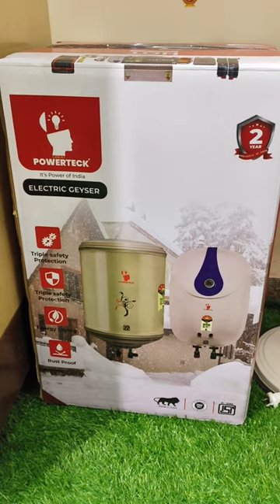Geyser Manufacturer In Delhi. Geyser Wholesale Shop in Sadar bazar. Best Geyser Manufacturer delhi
✍️ We are an Electronics and Electricals goods Manufacturers
We are Dealing with a series of Electronics and Electrical products--  🛒
 ✍️Mixer Grinder . Electric iron.   Cooler.  Fan.
Home Theatre. Led Tv.    Geyser.  Room Heater.  And ETC.

🛑📲 ✍️CALL and  WhatAap  Mobile No-  🚦🚦

अपने ब्रांड में प्रोडक्ट बनवाएं।

👉Our Branch
🎯Delhi Office Address.  - Block A27 Rohini Sector 19 Delhi. Near Shiv Chok badli.

  🛑 Bihar office Address-. Near Patna station.  Patna.  SS Vihar apartment 3 Rd Floor 303

cheapestgeysermarketgeyser manufacturing,geyser manufacturers,geyser manufacturing process,how to make a geyser,gas geyser,konsa geyser acha hota hai,bathroom geyser,usha geyser,geyser wholesale shop in delhi,best instant geyser,
Delhi Electrical Market Wholesale
Heater , Geyser , Electric Iron,Electric Kettle,
 ख़रीदे Direct Manufacture से
Cheapest Electronic Items In Delhi
delhi electronic market wholesale 2023
electrical wholesale market in Mumbai
electric wholesale market
heater , geyser , electric iron khride direct
instant geyser
Electric Iron Manufacturer Delhi
Electric Iron Wholesale Market
GeyserWholesaleShop in Delhi
Water Heater Manufacturer Delhi
Cheapest Iron market in Delhi
geyser manufacturing
geyser manufacturers
cheapest geyser market
cheapest geyser market in delhi
cheapest geyser market in india
cheapestwaterheater in delhi
water heater manufacturers
waterheatermanufacturer in delhi
roomheaterwholesalemarket in delhi
# RoomHeaterWholesale In Delhi
RoomHeaterManufacturer in Delhi
mixer grinder wholesale
hot pleat wholesale
roti maker wholesale
geyser manufacture
delhielectricalmarket wholesale
Geyser Wholsale Shop in Delhi Mixergrinder Roomheater. iron.
Geyser Wholsale Market in Delhi Powerteck.